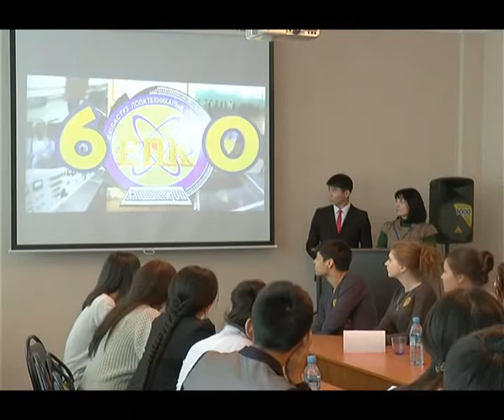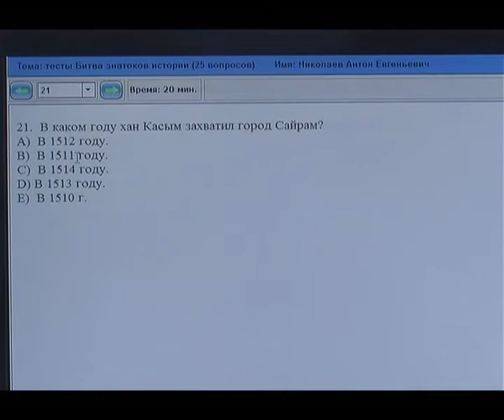Екібастұз жаңалықтары Екібастұз политехникалық колледжі өздерінің 60 жылдығы мен ел Тіуелсіздігінің